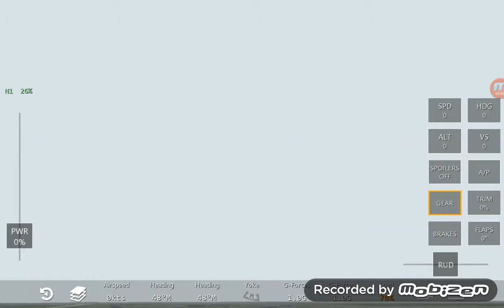Infinite flight simulator gameplay #2